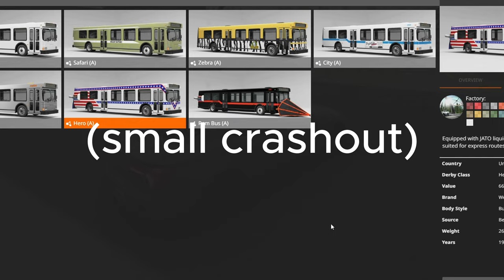This is why car companies hate us...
-currently creating YouTube videos is one of my hobbies it has always been a goal of mine to hit 1000 subscribers since I was young.
If you have any suggestions for my channel just comment and ill most likely get to it as i love reading your guys comments
I also want to thank everyone who follows me it means sooo much